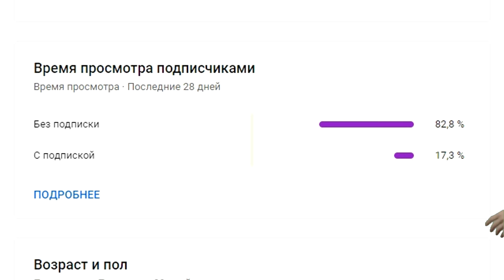DINOSAUR RACE 13 - PART 2 - Animal Revolt Battle Simulator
Dinosaurs must eat wild boar.
Whoever eats first does not participate in the next round.